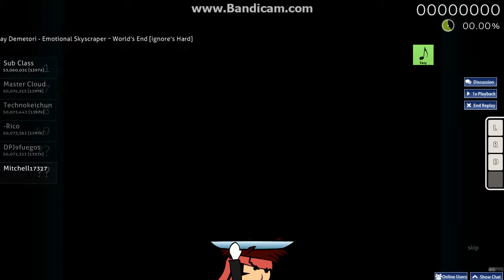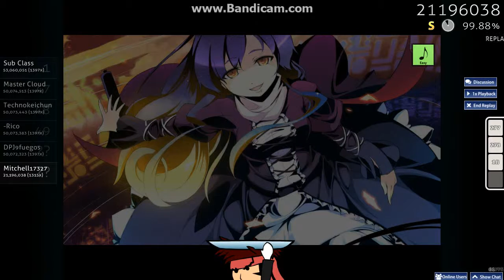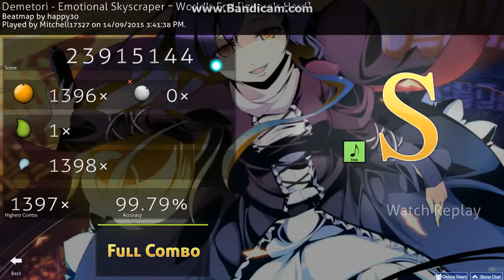ᴴᴰ Osu! | Demetori - Emotional Skyscraper ~ World's End - [ignore's Hard]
My first video of the game osu! in this channel
Now I'll to upload all Tuesdays a new video of my osu! gameplays.
This time I attempted to play "Emotional Skyscraper" by Demetori, reaching the full combo.

Technical Information

Beatmap Filename: 13223 Demetori - Emotional Skyscraper - World's End.osz
Beatmap Max. Combo: 1397x

Used Mods: EZ (Easy)
Accuracy: 99.79%
Highest combo: 1397x (Full Combo)
Total Score: 23,915,144
Rank: 1,456 of 5,957